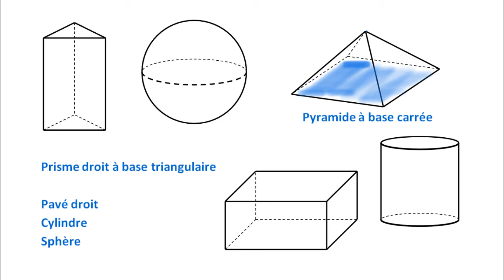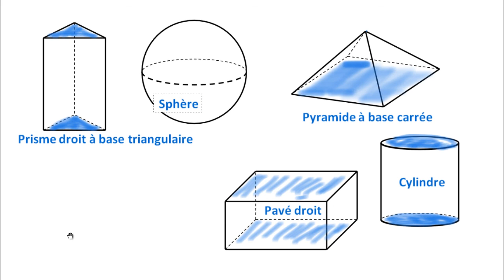Reconnaître les solides usuels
Rappel sur les carctéristiques des solides les plus communs